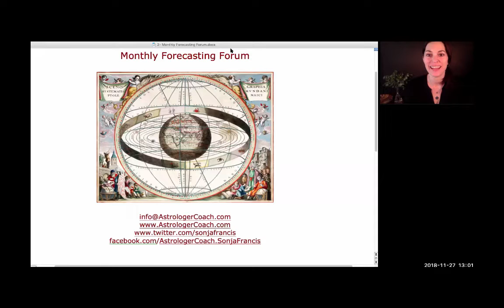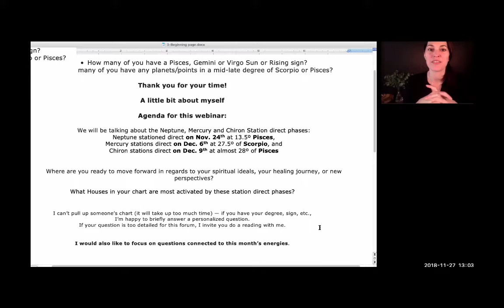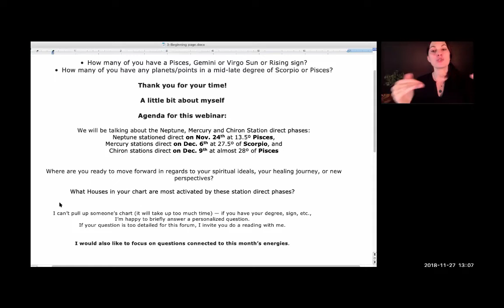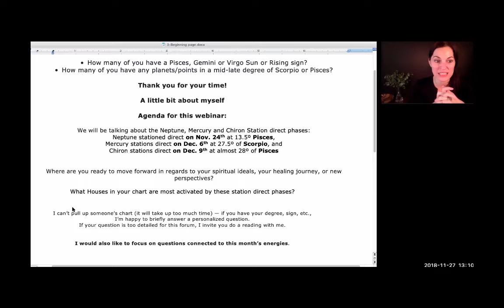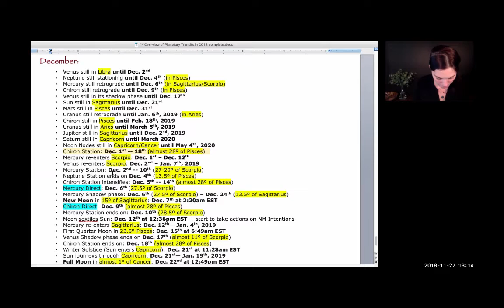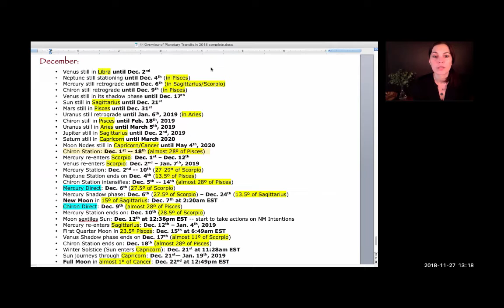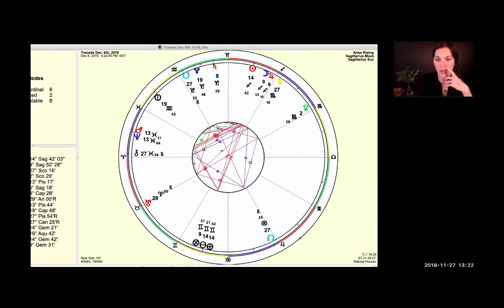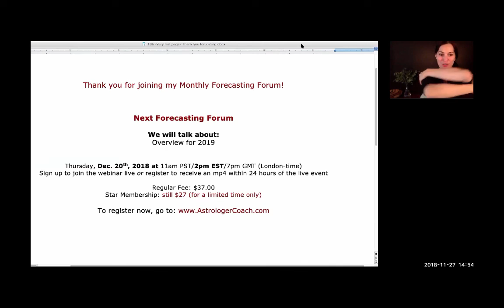Neptune, Mercury, & Chiron Station direct webinar -- 20 min. excerpt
Join Sonja as she shares a 20 min. excerpt from her most recent Forecasting Forum:
* Neptune stationed direct on Nov. 24th at 13.5º Pisces
* Mercury stations direct on Dec. 6th at 27.5º of Scorpio
* Chiron stations direct on Dec. 9th at almost 28º of Pisces

Where are you ready to move forward in regards to your spiritual ideals, your healing journey, or new perspectives?
What Houses in your chart are most activated by these station direct phases?

Sonja’s next MONTHLY FORECASTING FORUM — which is a 90-minute webinar — will be on Thursday, Dec. 20th, 2018 at 11am PST/2pm EST/7pm GMT (London-time). PLEASE NOTE that we will take a look at the year ahead: overview of 2019!

SIGN UP to join the webinar LIVE, or register to receive an mp4/video presentation within 24 hours of the live event.

Other than booking a reading with Sonja, this is the maximum level of support she offers — and it’s only $37 for the 90+ minute webinar.

TO JOIN FOR FREE, become a Star or SuperStar Member on Sonja's
TO REGISTER for her Forum at the regular fee,

To apply Sonja’s forecasts and videos to your own birth chart, watch her class on “How to Read Your Birth Chart”,

All readings are done via skype, FaceTime, zoom or phone.